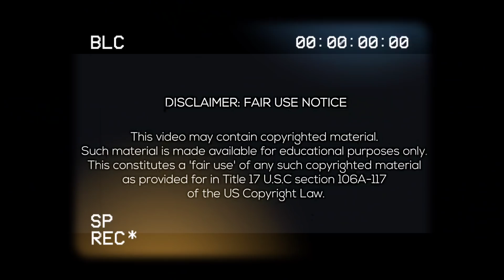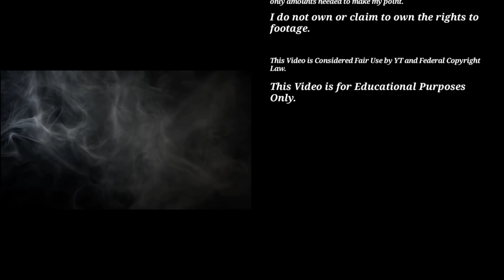Hiker Vanishes Feet from other Hikers, Despite Massive Search, Still Missing/Cheam Range, BC Canada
Hello everyone; in today's video will be talking about the very bizarre disappearance of Gordon Sagoo who was 50 years old at the time.  He was physically fit and out hiking with other friends in the Cheam Range ,(baby Munday Peak in British Columbia,  Canada on August 14, 2016. Gordon walked ahead of his friends to Check out the next peak.. they said they saw him in the distance on the trail, however, he never made the rendezvous.  They retraced their steps but when they still couldn't find him, they drove to get cell reception and contacted the RCMP and Search and Rescue.

 Despite a massive search, he remains missing to this day.

My thoughts and prayers go out to Gordon, his family and friends, and everyone who's working so hard to bring him home🙏🙏

Special Photo Credits:

Gordon Sagoo Instagram and Facebook
Google Maps and Contributors
Chilliwack Search and Rescue and RCMP